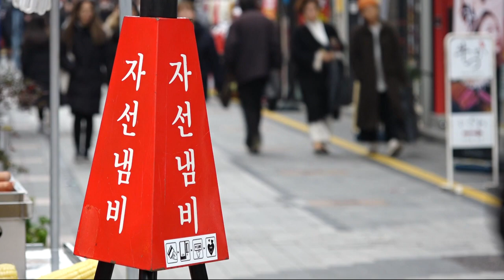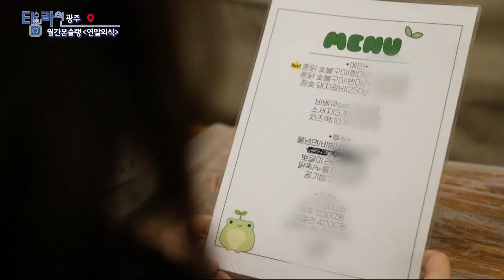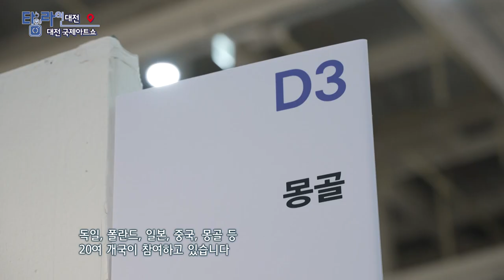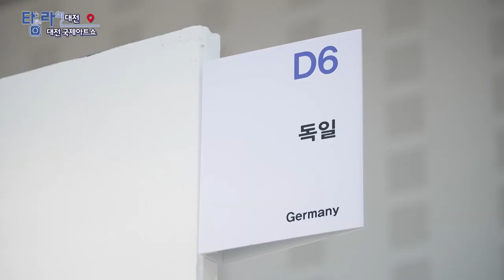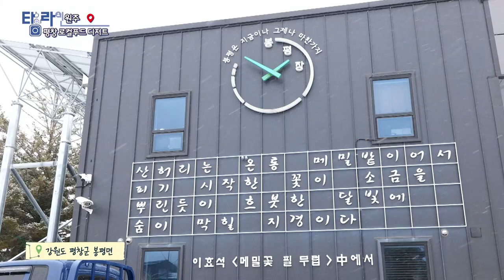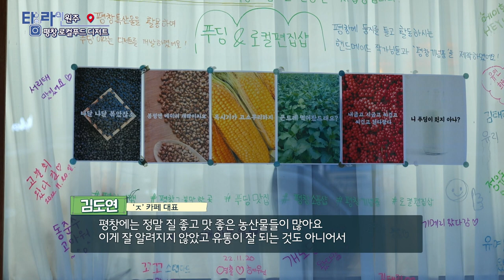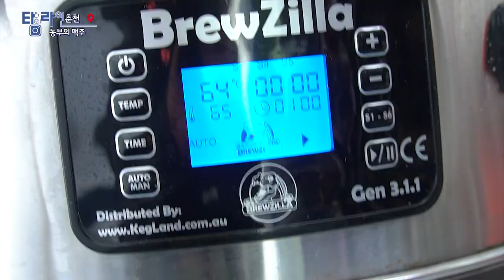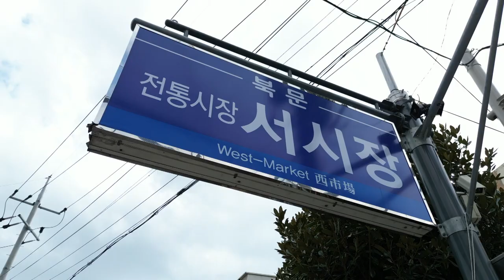[TV매거진 타임라인] 12월 28일 전체방송 다시보기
12월 28일(수) 방송

광주 - 월간 본슐랭 [연말 외식]
대전 - 대전 국제 아트쇼
원주 - 평창 로컬푸드 디저트
충천 - 홍천에서 만난 농부의 맥주
여수 - 전통시장 속 정직함으로 채운 맛